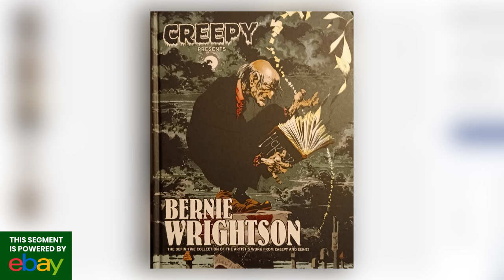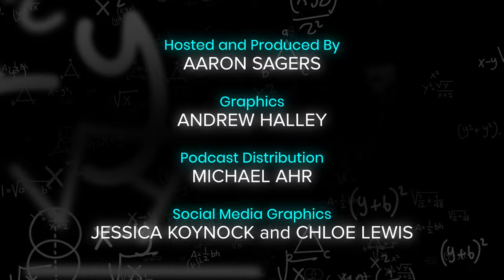The Fright Before Christmas: Krampus & Christmas Creatures w/ Author Jeff Belanger | Talking Strange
Seasons Greetings, or rather Season’s Screamings because Today we’re talking about the ghouls, monsters, and creepy creatures of Christmas covered in the new book The Fright Before Christmas: Surviving Krampus an other Yuletide Monsters, by Jeff Belanger.

0:00 - Introduction
2:19 - Interview Part 1
13:37 - Creepy Collectibles POWERED BY
15:48 - Interview Part 2

According to the book synopsis:"Christmas time is truly the darkest and creepiest time of the year filled with devilish creatures lurking in the shadows waiting to get us. Best known is the Krampus who has been the subject of films and songs. There was a time in the late 1800s when people sent Krampus cards, not holiday greetings. There are other violent and dangerous monsters from all over northern climes who have been hunting naughty children for centuries. From shapeshifters to mountain trolls, to elves, to heavy-handed cohorts of Saint Nicholas, the Christmas holiday has been filled with ghosts and monsters ready to dole out punishment to those who need it. The Fright Before Christmas will delve into the folklore of Krampus and his friends with the elf-like tomten and the goblinesque Karakoncolas. The Belsnickel is ready to hit us with his switch of sticks and Gryla may drag you back to her mountain lair. And watch out for the Yule Cat ready to pounce!"

Jeff Belanger is one of the most visible and prolific researchers of folklore and legends today. A natural storyteller, he’s the award-winning, Emmy-nominated host, writer, and producer of the New England Legends series on PBS and Amazon Prime, and is the author of over a dozen books (published in six languages). He also hosts the award-winning New England Legends weekly podcast, which has garnered over 4.5 million downloads since its launch, and ranks in the top 1/2 percent of all podcasts as far as popularity according to Listen Notes. His books include the best sellers: The World’s Most Haunted Places, Weird Massachusetts, Our Haunted Lives, The Call of Kilimanjaro, and Who’s Haunting the White House?. He founded Ghostvillage.com in 1999—one of the Web’s most popular paranormal destinations—and he’s a noted speaker and media personality.
Talking Strange Paranormal Show is part of the Den of Geek network, and is hosted by Aaron Sagers, paranormal journalist and researcher, and Paranormal Pop Culture expert. You can catch Aaron as host of "28 Days Haunted" on Netflix, and on "Paranormal Caught On Camera" on Travel Channel/Discovery+.

The Talking Strange paranormal pop culture show is available on Apple Podcasts, Spotify, YouTube, and wherever you check out spooky content.

For more paranormal pop culture, head to Den of Geek, and follow @TalkStrangePod on Twitter.Email us with episode ideas, and guest suggestions, or for a chance to have your letter read on a future episode

Follow Host Aaron Sagers:
Twitter.com/aaronsagers
Instagram.com/aaronsagers
Facebook.com/AaronSagersPage
(For Q&As, livestreams, cocktail classes, and movie watches)

Until Next Time:
Be Kind.
Stay Spooky.
Keep It Weird.